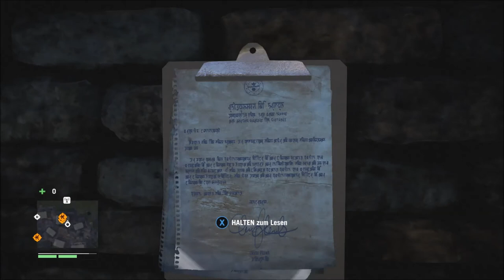FAR CRY 4 Part 5 - Elefanten Reiten! [German Let's Play / HD+]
Part 5 vom Far Cry 4 Let's Play - Wir fliegen, befreien Geiseln, retten das Dorf Banapur und reiten auf einem Elefanten

Missionen:
- "Longinus treffen"
- "Rette Banapur"
- "Befreie die Geiseln"
- "Säubere den Außenposten"
(Akt 1 ist beendet)

Die fünfte Episode des Far Cry 4 Let's Plays ist so spannungsgeladen wie keine zuvor. Zu Beginn nutzen wir den Gleiter, um zu Longinus zu gelangen. Das Dorf Banapur wird angegriffen, sodass wir es befreien müssen, um kurz darauf Geiseln aus den Händen von Pagan Mins Schergen zu befreien. Zu guter Letzt erobern wir einen Außenposten mit Hilfe eines großen, grauen Freundes, einem Elefanten!

Viel Vergnügen beim erneuten Abtauchen in Kyrat!